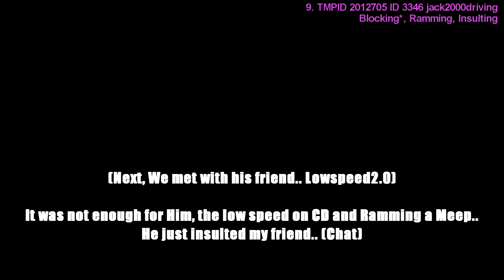TruckersMP - Reports by Petrova #17 👯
👯 !Girl on the Road! 👯

Content:
✔️ Reports

1. MardinS - 1270709 - Ramming  00:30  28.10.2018
2. EkmekArasıZeytin - 1601039 - Inap. Overtaking, Ramming 00:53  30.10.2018
3. Bořík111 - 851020 - Wrongway, Ramming 01:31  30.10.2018
4. kurok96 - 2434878 - Ramming 01:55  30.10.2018
5. BATUHANAKGUN - 2404300 - Reckless, Ramming 02:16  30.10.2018
6. Casper Nurullah 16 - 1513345 - Wrongway, Ramming 03:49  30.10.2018
7. MERT CAN İNCE - 2442378 - Ramming 04:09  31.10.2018
8. LasTRomNce - 2382403 - Inap. Overtaking, Ramming 04:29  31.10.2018
9. jack2000driving - 2012705 - Blocking*, Ramming, Insulting (Blocking: permanently low speed on CD road between 20-65 km/h. If He do that only, I wouldnt report Him. But He didnt let the others to overtake him, next He rammed a Skoda & Insulting a friend) 05:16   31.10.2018
🚫ATTENTION🚫
I DO NOT ALLOW YOU TO USE THIS VIDEO!
▶️ Wanna watch funny videos about ETS 2 MP?

If You get banned please read that:
  What can You do?
  1. Go on your TMP profile (Account - Profile)
  2. Under the "Punishment History" You will find WHO banned
      you and WHY. (+ evidence video)
  3. You can make a Ban Appeal (Account - Appeal Ban -
        Make a new appeal)
  4. Wait for answer of the Admin who banned you.
       Please be patient, the Admins are very busy!

❔ Musics in the video?:
- Bad Style - Time Back (Russian Rap Version)
- Ноггано, AK 47 - Russian Paradise

❔ Whats the intro music?
  🎶 Intro:  Nightcore - Snake Eyes

❔ Whats the outro music?
  🎶 Outro:  Jetta - I'd Love to Change the World (Matstubs Remix)

❔ Which programs used?
  🎥 OBS Studio  &  Sony Vegas Pro 12 🎥